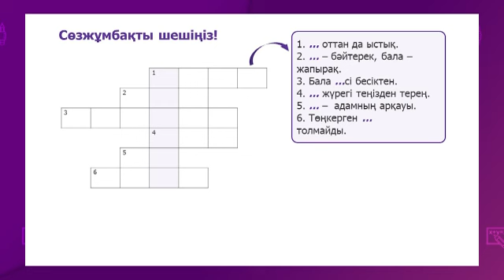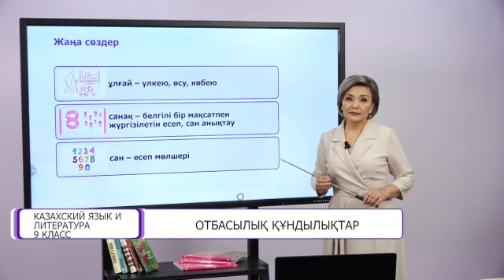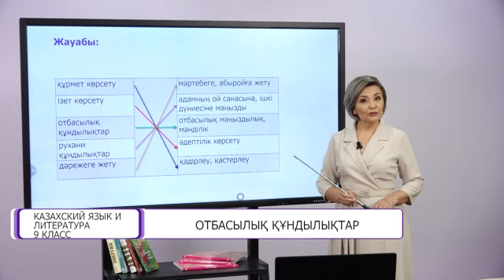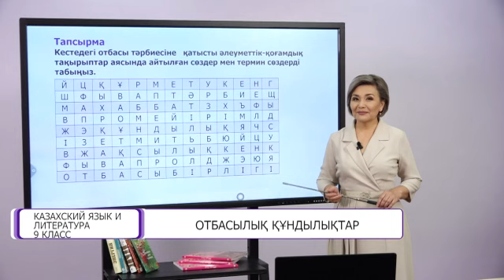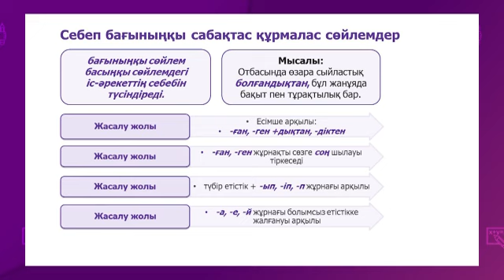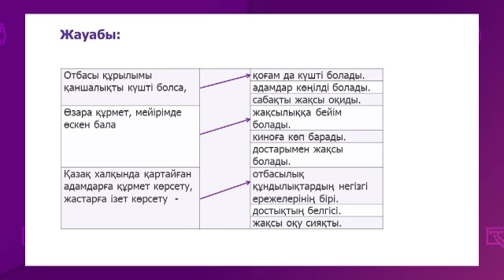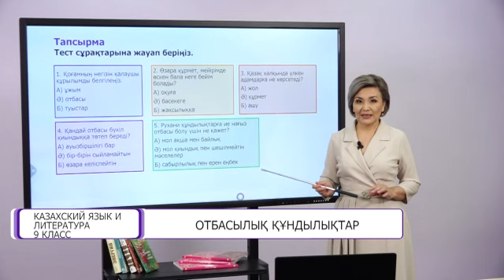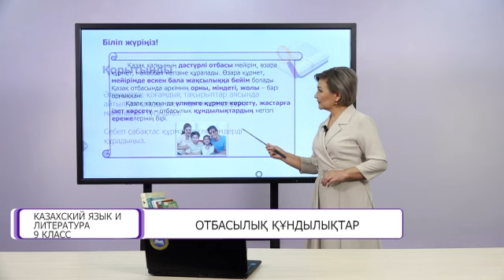Казахский язык и литература. 9 класс. Отбасылық құндылықтар /05.04.2021/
Тема урока: Отбасылық құндылықтар